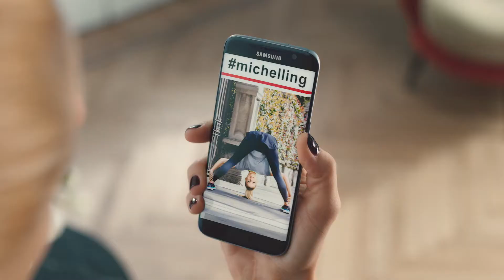Scholz & Friends Schweiz: UPC «Trend» TVC